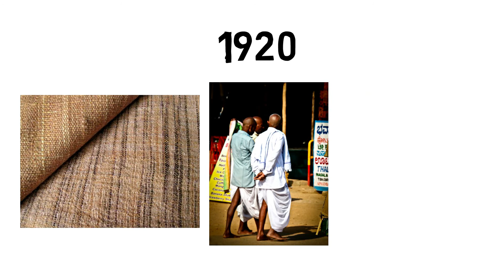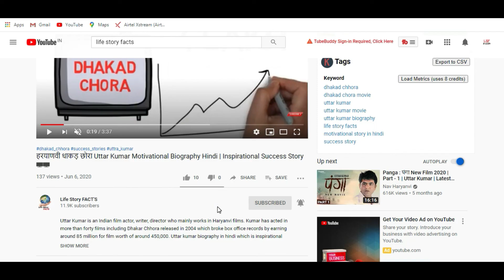WHY NOT PM ? Sardar Patel Case Study And Biography in Hindi : Mahatma Gandhi And Negru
About Video

Vallabhbhai Jhaverbhai Patel (31 October 1875 – 15 December 1950), popularly known as Sardar Patel, was an Indian politician. He served as the first Deputy Prime Minister of India. ... Patel was born in Nadiad and raised in the countryside of the state of Gujarat. He was a successful lawyer.  Vallabhbhai Patel Full name father death education biography and complete case study in hindi i toled in this video.